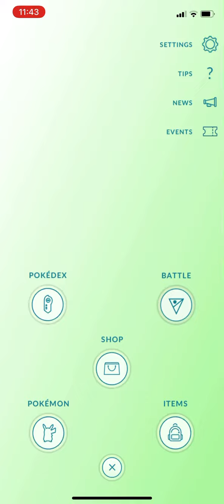Catching the 5th anniversary flying pikachu in pokemon go!!!🎈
It’s the 5th anniversary of Pokemon go and to celebrate a new pikachu is in the game!!!